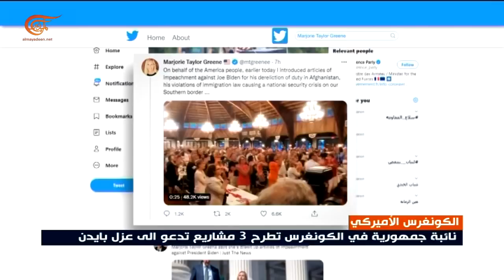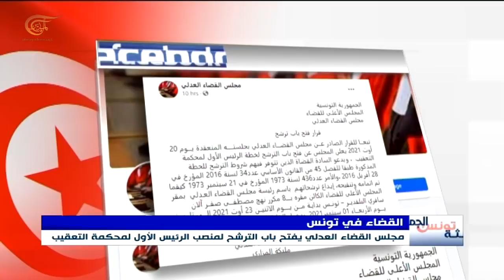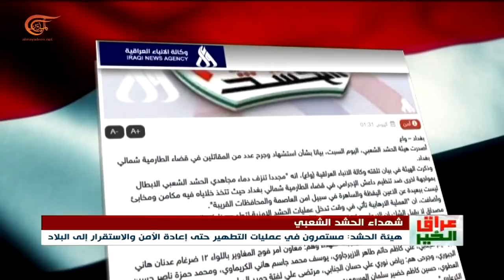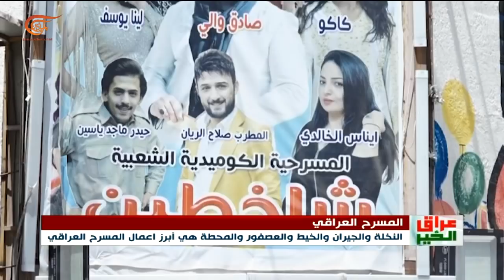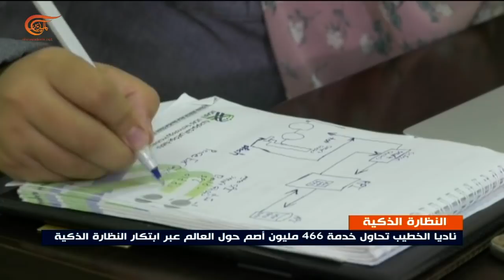نشرة الظهيرة | 2021-08-21